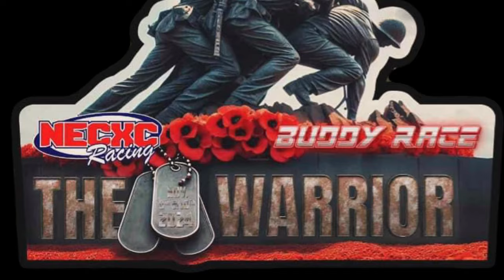POV BUDDY RACE | NECXC “THE WARRIOR” 2024 | SENIOR 38+ CLASS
This video is my 1st lap pov from the  NECXC  “The Warrior” Buddy Race Senior 38+ Class